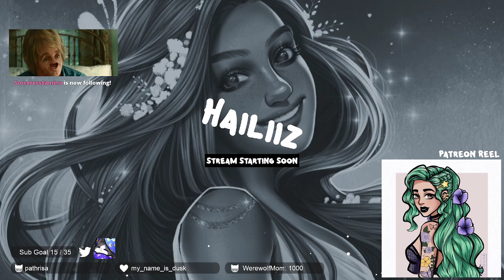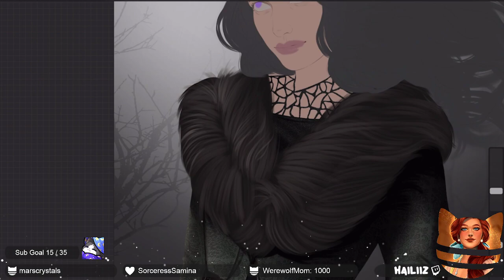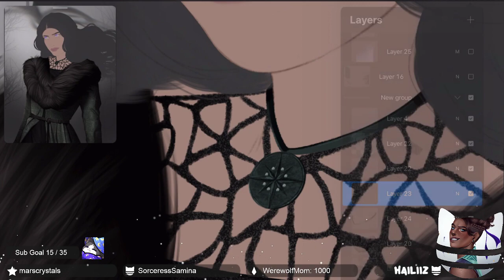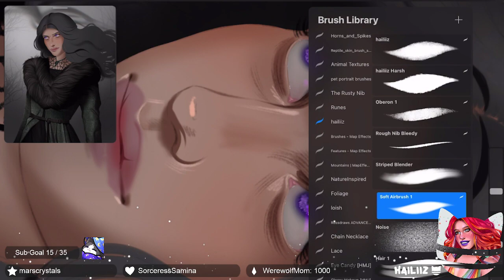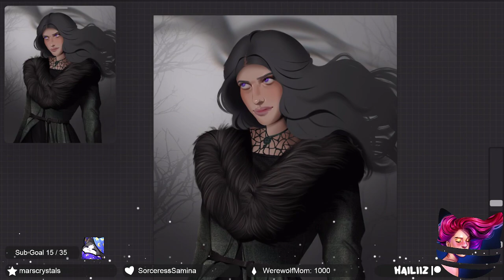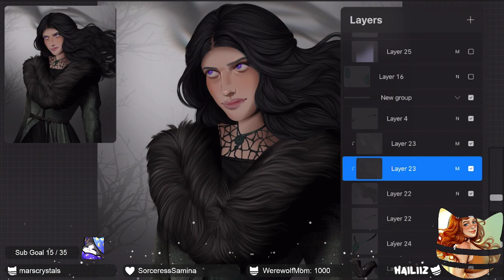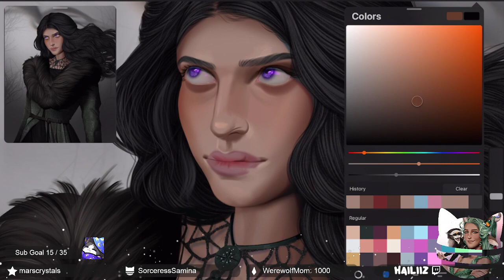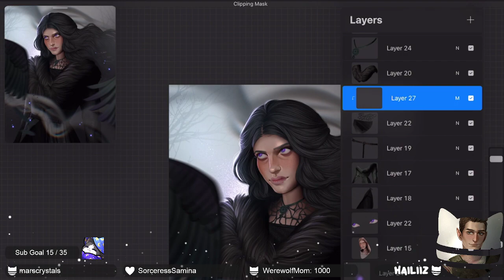YENNEFER | Twitch Stream